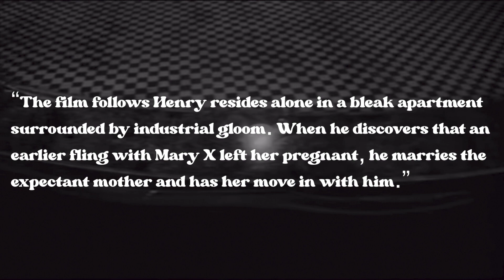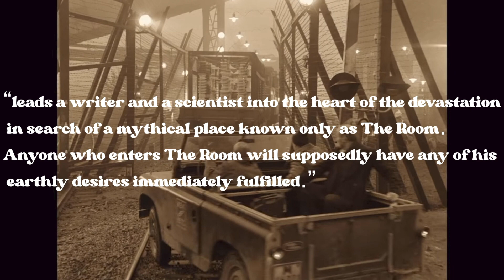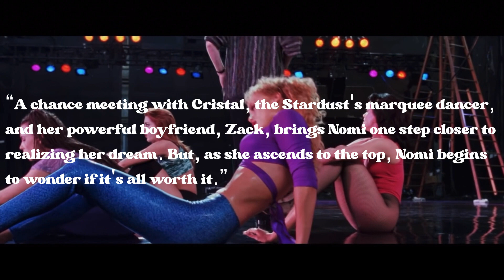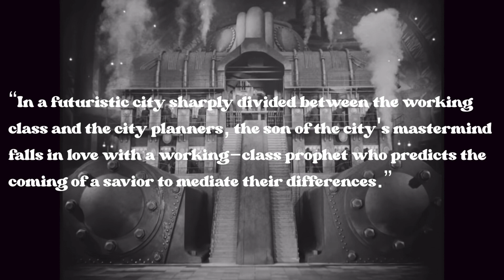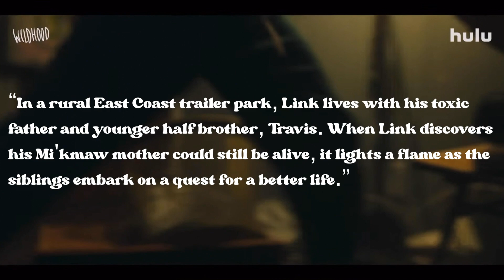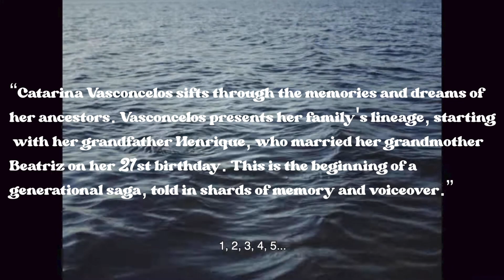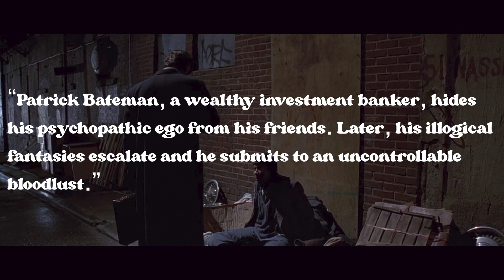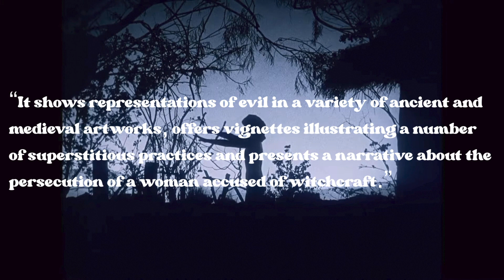The Best Films I Watched in 2022